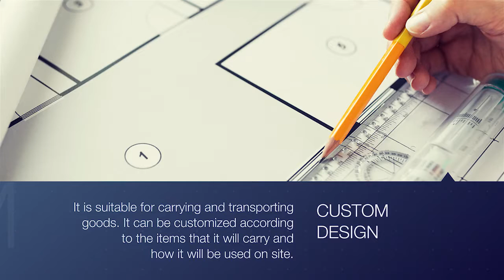O-03 Stainless Steel Hydraulic Pallet Truck 【新鍏企業有限公司 HSIN WEI TECH. CO., LTD.】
Suitable applications and industries:
Pharmaceutical, food, packaging, hospital, publications, kitchen, baking, clean rooms, warehousing, logistics, chemical, etc.

The three generations have a long-lasting reputation, and the skills are superior to the Asian market.
With more than 40 years of experience and technology, spanning semiconductor technology and medical industry

Specialized stainless steel products, customized service
Meet customer needs, solve your troubles, create a more convenient and labor-saving, intelligent workspace
So far, it has become the designated cooperative supplier of all major science and technology industry in Taiwan, and it has crossed the international map and cooperated with customers all over the world.